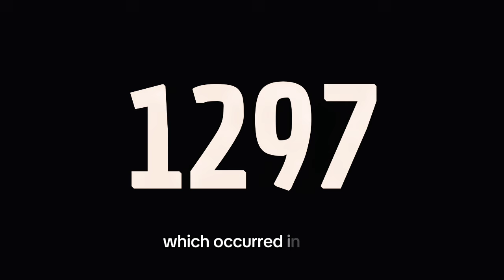FROM MISTRESS TO SAINT, WHO WAS SAINT MARGARET OF CORTONA?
In this video, we dive into the remarkable life of Saint Margaret of Cortona, one of the most revered Catholic saints. Known for her unwavering faith and extraordinary devotion, Saint Margaret's story is an inspiring journey of redemption, compassion, and divine miracles. Born in Tuscany, her life was far from easy, but through her trials and tribulations, she found solace and purpose in her faith, becoming a shining example of God's grace and mercy.

We explore the Saint Margaret Life, uncovering her humble beginnings and the struggles she faced after the loss of her beloved partner. Her transformation into a woman of deep spirituality and her devotion to God helped her build a legacy that still inspires millions today. The St. Margaret of Cortona Story is a testament to the power of faith, as she dedicated her life to helping the poor and sick, experiencing many miraculous events along the way.

In this video, you will learn about the Saint Margaret history, her devotion to the Eucharist, and how she became a beacon of hope in her community. We also delve into her biography and how she came to be recognized as one of the most beloved Women Saints of the Catholic tradition. Saint Margaret of Cortona's life is filled with inspiring stories of faith, hope, and love, making her an enduring figure among Italian Saints and Catholic Saint Stories.

Saint Margaret's devotion and her miracles continue to be celebrated around the world, especially on her feast day, a time when Catholics reflect on her life's example. Saint Margaret prayers are often recited by those seeking guidance or experiencing hardship, as she remains a source of divine inspiration for all who turn to her in need. Her impact on the Catholic community and beyond cannot be overstated, and her legacy as a saint who truly embodied Christ's love for others lives on.

Whether you're interested in the history of Catholic Saints or looking for Saints for inspiration, this video offers an in-depth look at the life of Saint Margaret of Cortona, her profound influence, and the powerful message of her story.

00:00 - Introduction
00:13 - 10 - Birth and Orphanhood
01:11 - 9 - Life of Luxury
02:29 - 8 - Conversion Through a Dog
03:49 - 7 - Public Penance
04:29 - 6 - Expulsion from the Parish
06:05 - 5 - Admission to the Third Order of Franciscans
07:34 - 4 - Mystical Experiences
08:39 - 3 - Intercession for the Souls in Purgatory
09:50 - 2 - Canonization
10:51 - 1 - A Theme for Reflection
12:13 - Closing